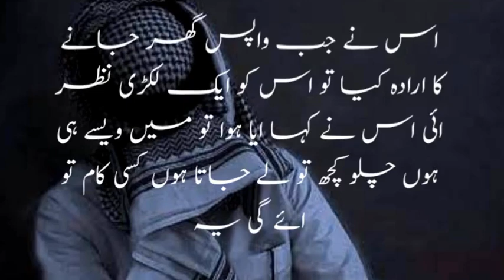Ak Ghareeb Admi Ka Waqia - Ak Ghareeb | khobsorat Waqia ❤️ | Hafiz Nasir Speaks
Ak Ghareeb Admi Ka Waqia - Ak Ghareeb | khobsorat Waqia